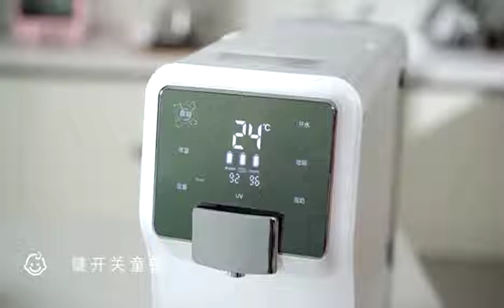Tabletop instant heating RO water purifier OEM/ODM available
NINGBO FORTUNE ENVIRONMENTAL TECHNOLOGY CO.,LTD